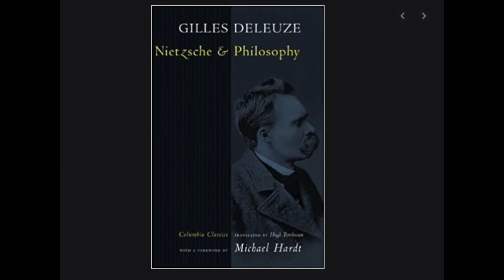Lets Read Outremont: Gilles Deleuze Nietzsche and Philosophy parts 4 and 5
I am practicing audiobook recording to become like my heroes the honest guys and librivox contributors who are indie audio book legends. I do not have rights to this text and respect them entirely if you enjoy please support the translator and purchase the text. Lets Play Outremont does not endorse or deny the validity of the text in question and hopes you challenge yourself with this content and or use it as a sleep aid / asmr experience